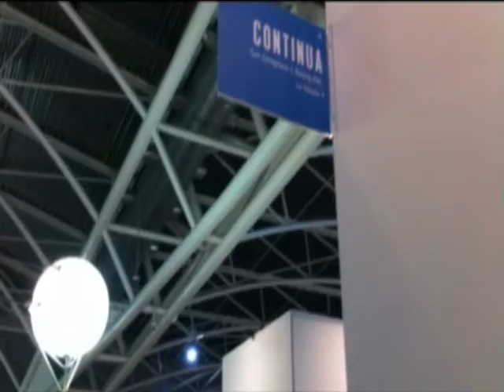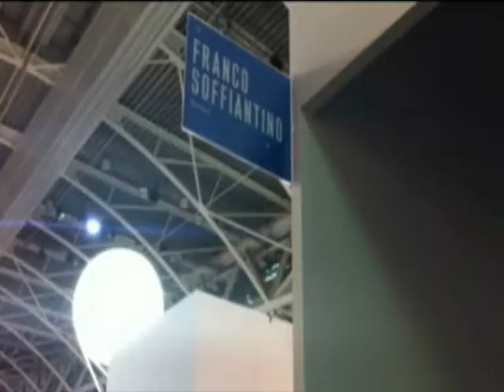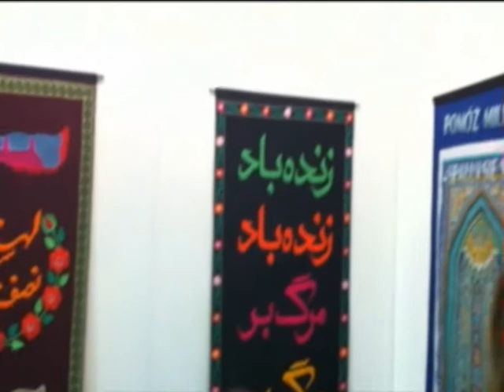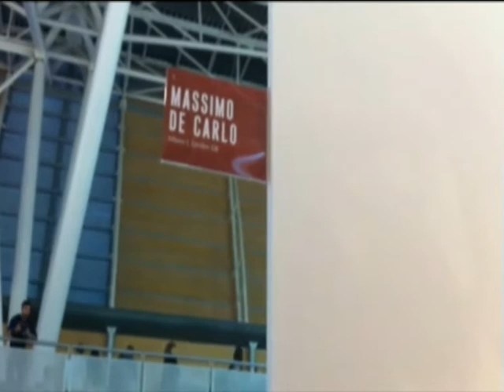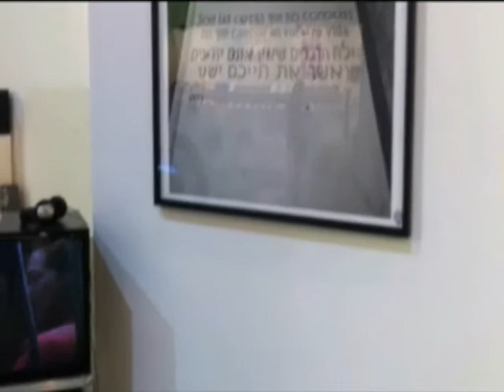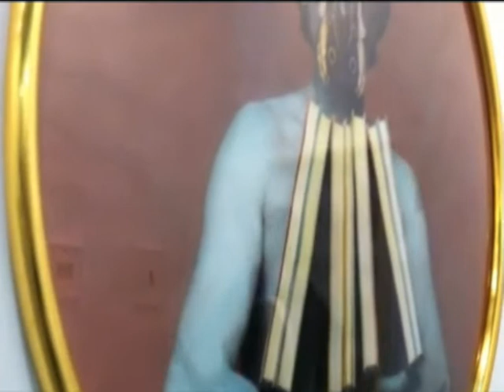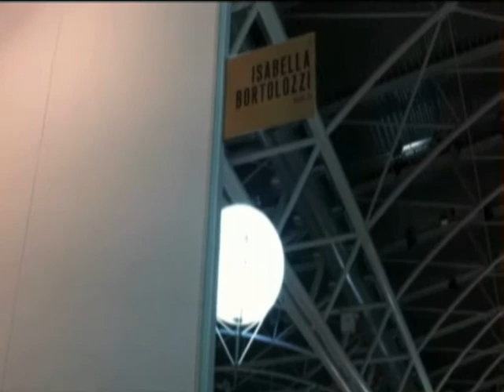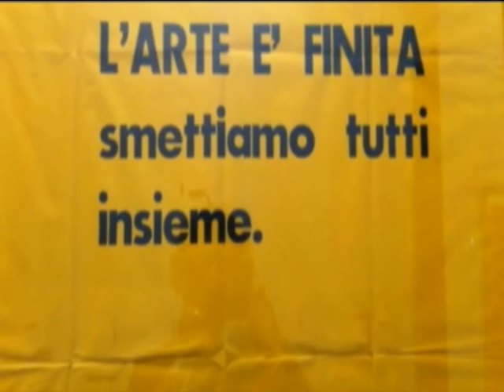Artissima Torino 2011 di Alberto Mattia Martini